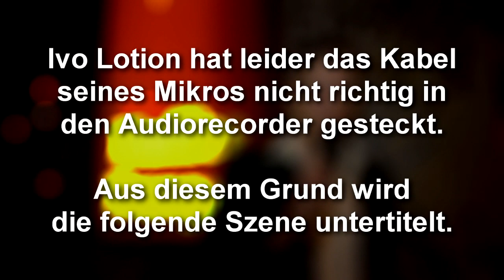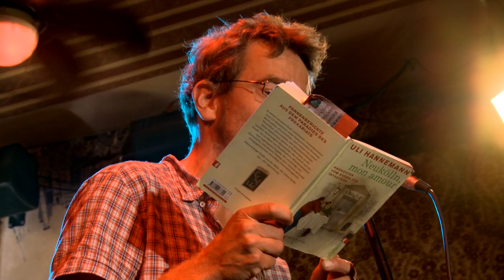Lokalrunde - die Show mit Weltniveau - mit Margarete Stokowski & Uli Hannemann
Komplette Folge der TV-Version unserer Show "Lokalrunde" vom September 2012 mit den Stargästen Margarete Stokowski & Uli Hannemann.